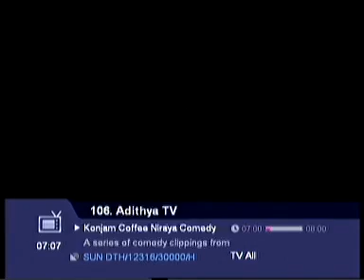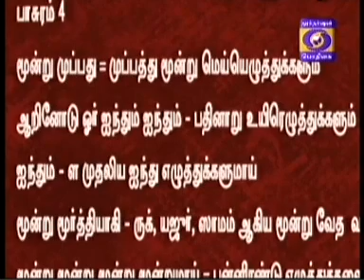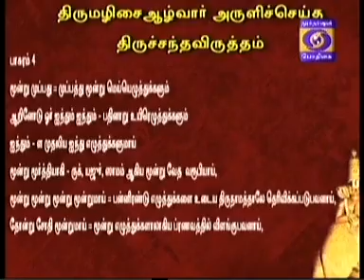NAALTHORUM NAALAYIRAM -Part 399 (12/07/2016) DR. M A Venkatakrishnan